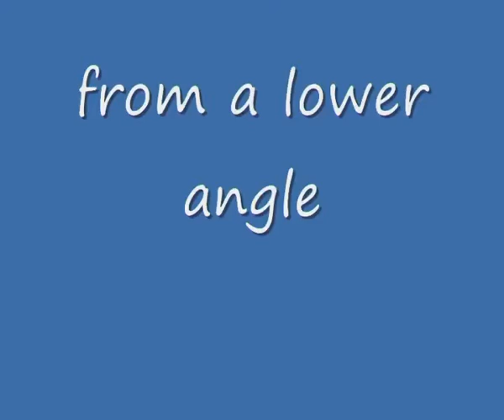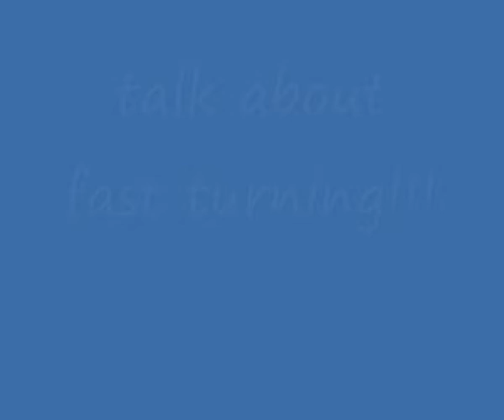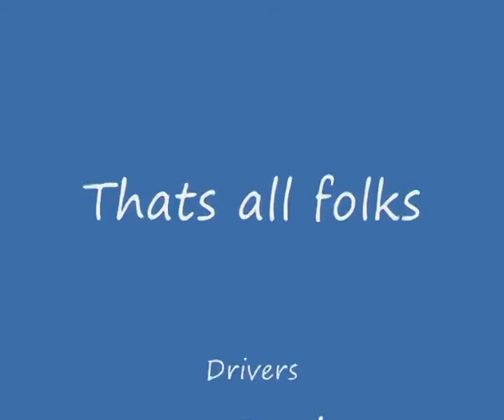The Video UK version number 1